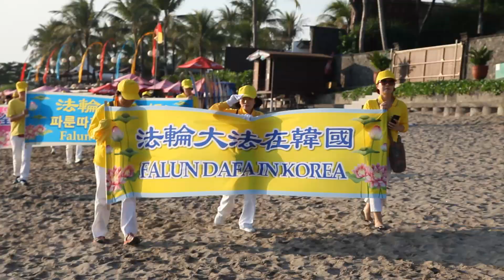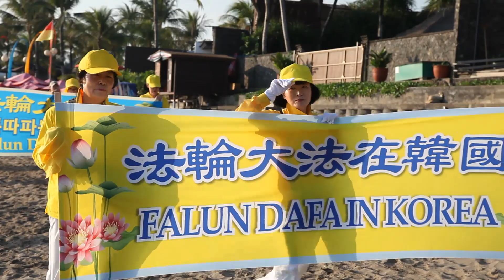Meditasi Falun Dafa untuk Kesehatan Jiwa dan Raga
Wawancara dengan praktisi Falun Dafa  manfaat apa saja yang diperoleh setelah berlatih meditasi ini saat "2016 Asia Falun Dafa Experience Sharing Conference (Bali-Indonesia, 26-28 August 2016).